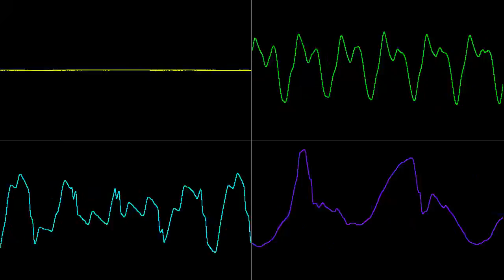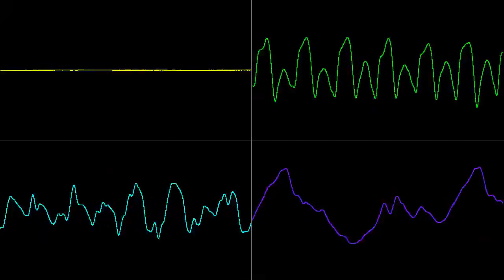6N - Nend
Played on real MT-32 hardware